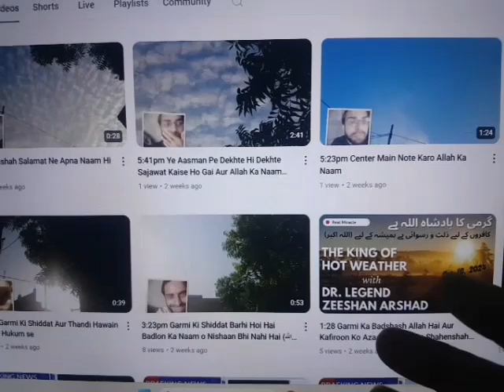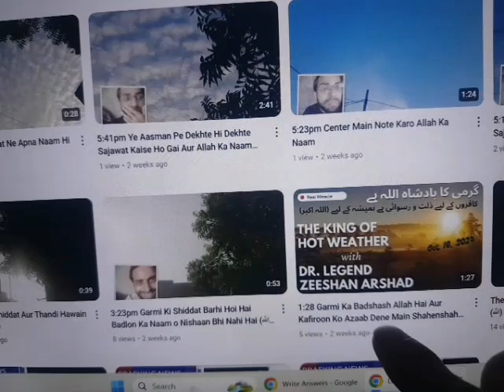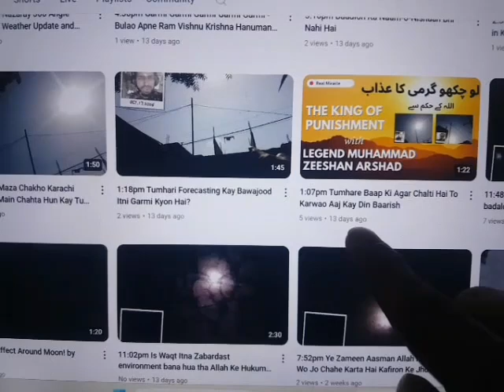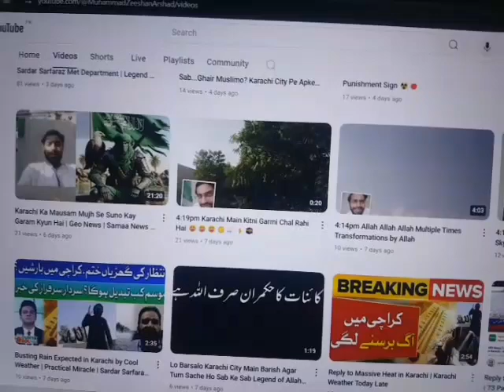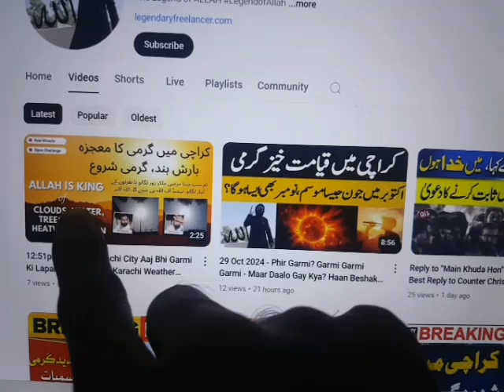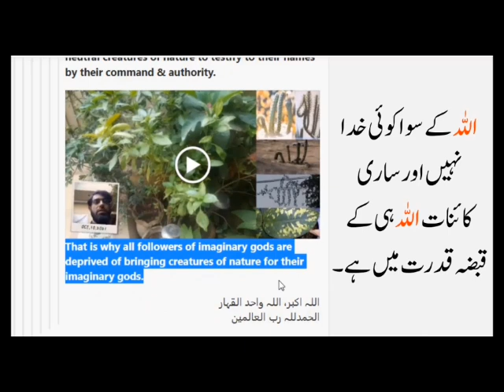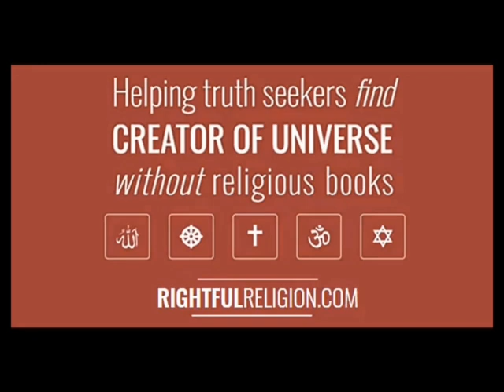Karachi Shahar Ki Tabaahi Legend Ke Hathon Ek Nishaani ALLAHﷻ WAHID AL-QAHAR Kay Hukum Se Ek Story✍️